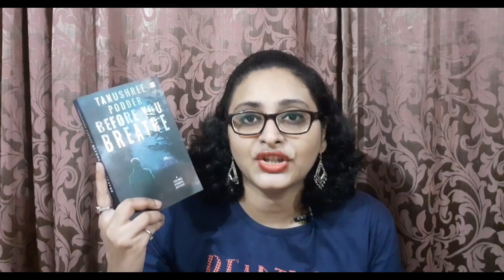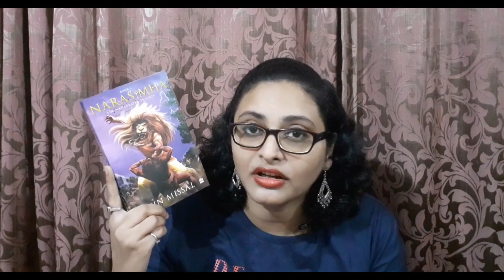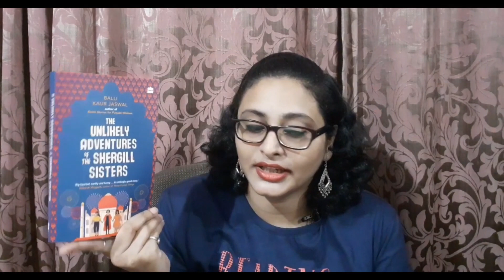BOOKS BY HARPERCOLLINS INDIA THAT I PLAN TO READ | Booktube India | book_gobbler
Hi,
I am lucky to have received a few review copies from India's leading and award winning publishing house, Harper Collins India. Here's sharing all the books by Harper Collins India which I plan to read in July.